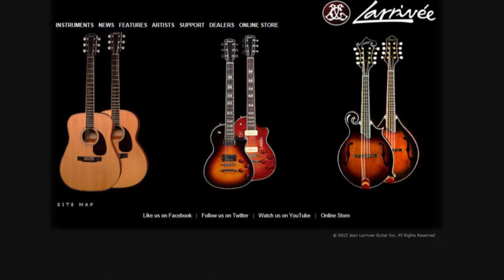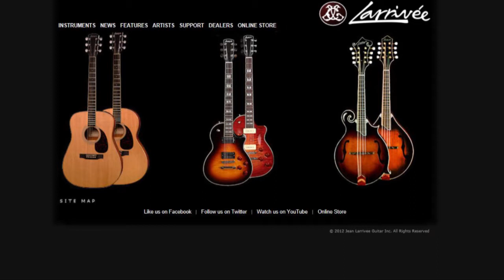Kerrry Adams from Music Planet on the Beat Goes On ( Alvin Nair)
Thank you Alvin for being our artist of the week and best of luck with your great song.
Call Kerry on Auckland 444-4442 about being Artist of the Week or for any musical instrument.